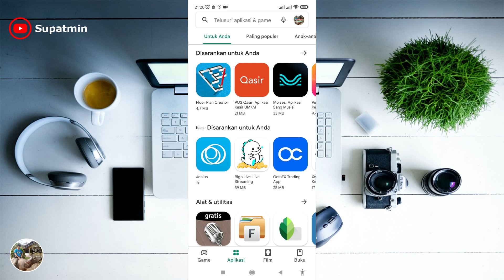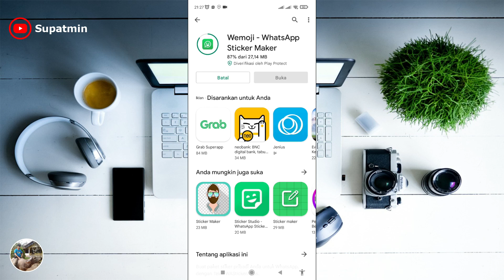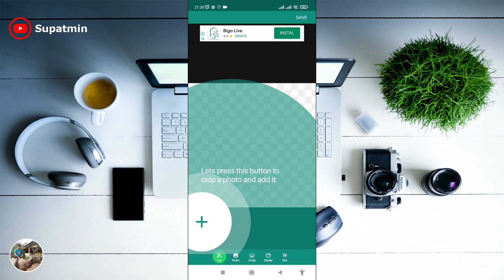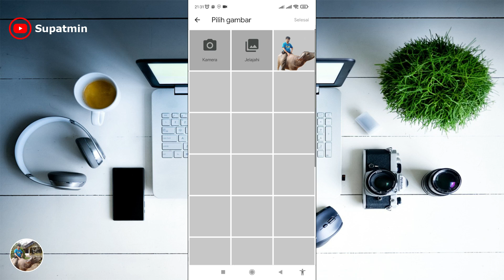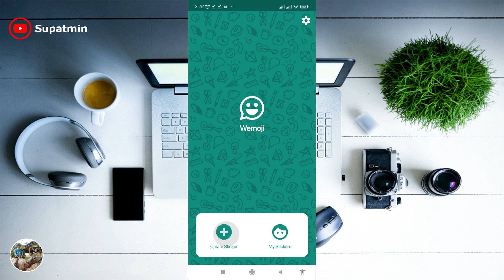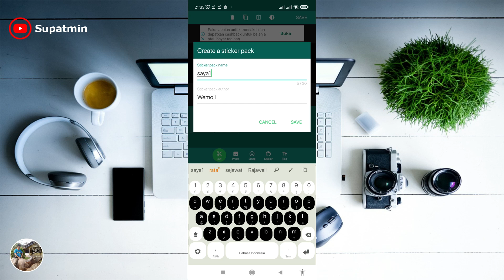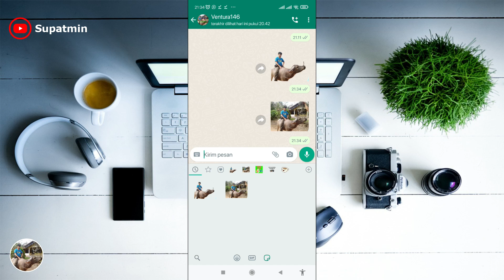Cara Membuat Stiker WhatsApp Sendiri Bisa Pakai Foto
Berikut adalah tutorial Cara Membuat Stiker WhatsApp Sendiri Bisa Pakai Foto pribadi. Lebih Jelas nya tonton di YouTube Channel: Supatmin 👇

Selamat Datang di Channel Supatmin. Channel ini berisi ide kreatif, DIY, tutorial, cara, membuat, buat, bikin, ekspereimen, modifikasi, modif, repair, service, review, unboxing, tips, trik, youtube, youtuber dan video - video lainnya yang bermanfaat.